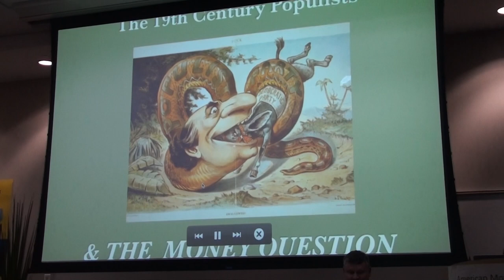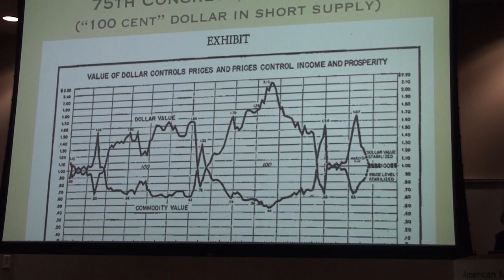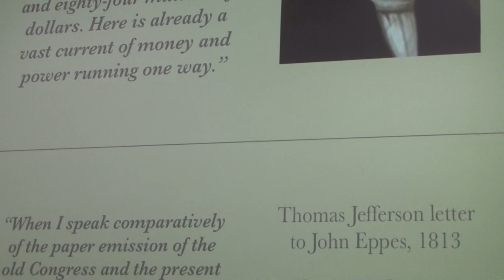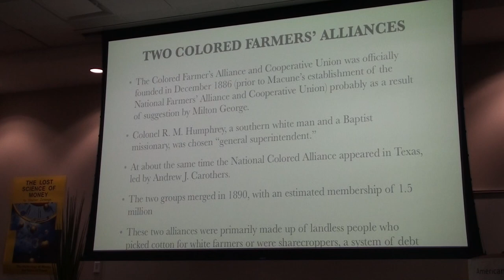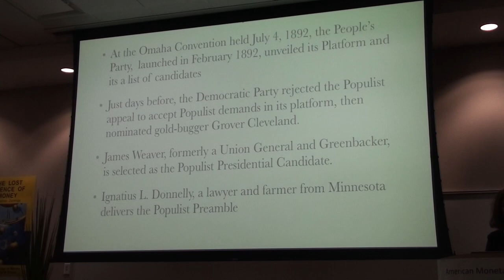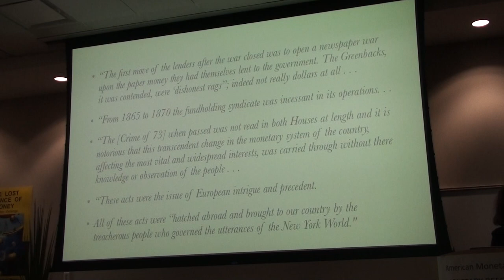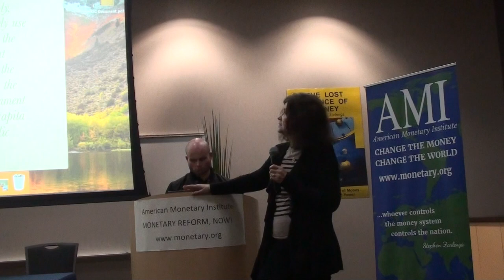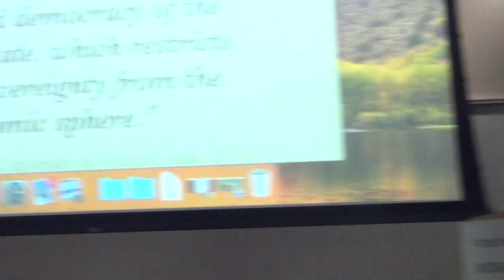Geraldine Perry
Geraldine Perry: "19th Century Populists and the Money Question." Friday, October 4, 2019.